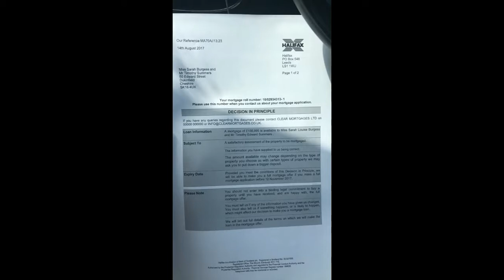Good At Goodbyes